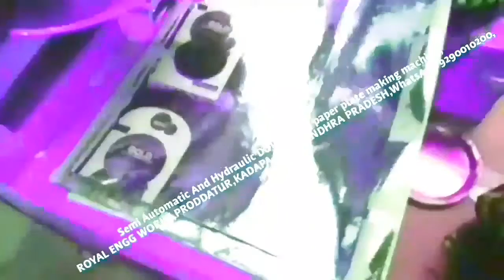paper plate machine, paper plate Raw materials paper plate making machine